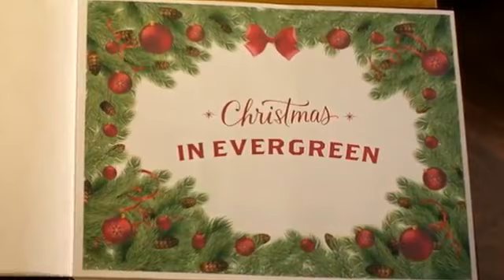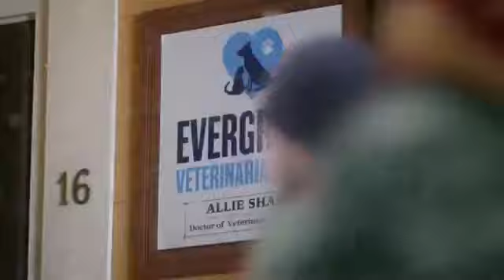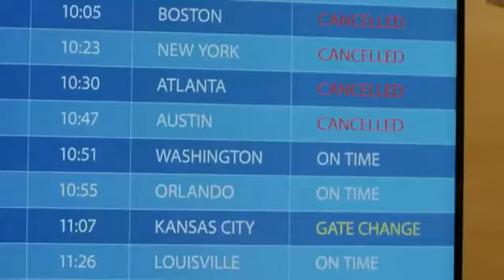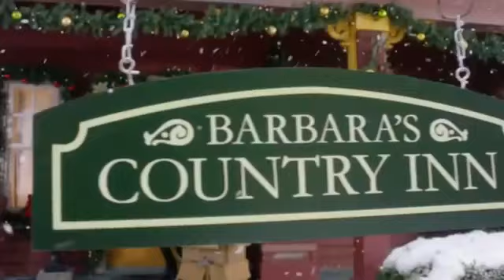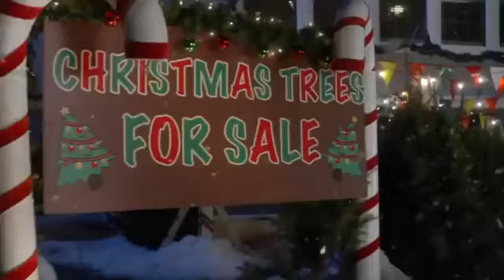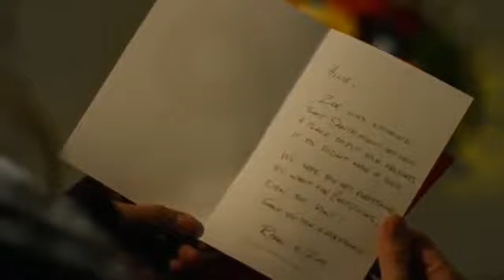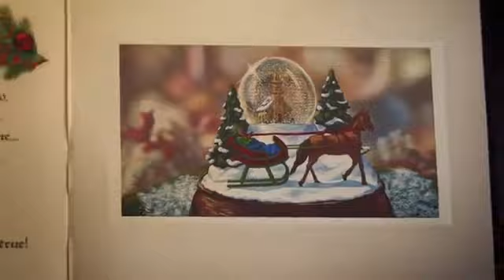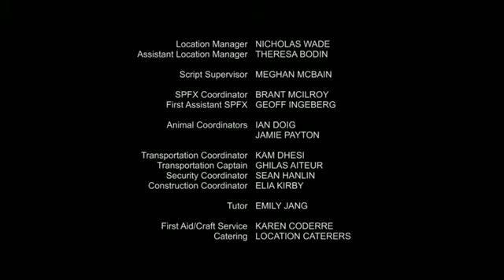Navidad en Evergreen (2017)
Ali es veterinaria en Evergreen, pero se dispone a mudarse a Washington donde vive su novio. En el aeropuerto conoce a un médico viudo y su pequeña hija. Cuando una tormenta de nieve cancela todos los vuelos, Alí les propone pasar la noche en Evergreen.